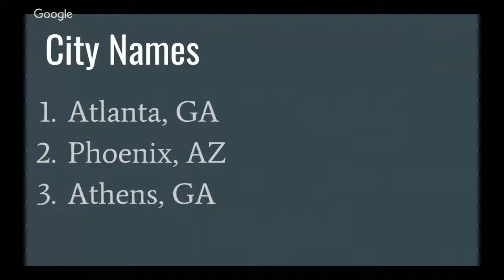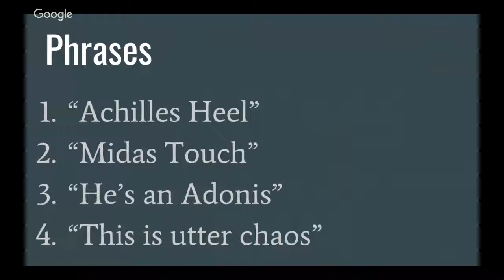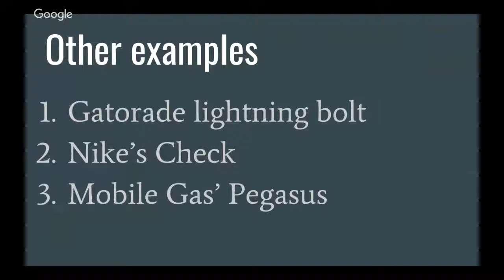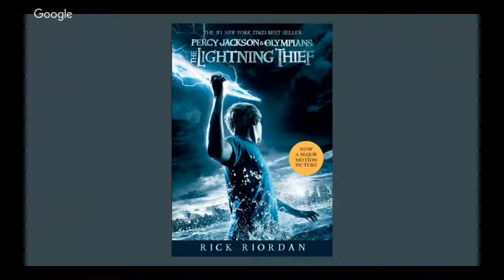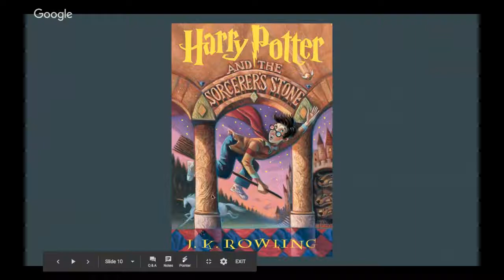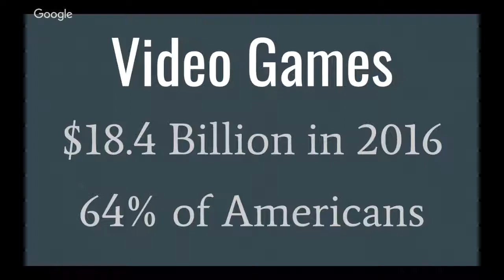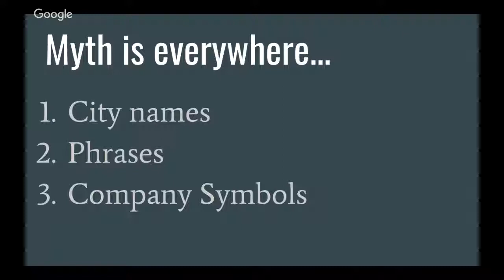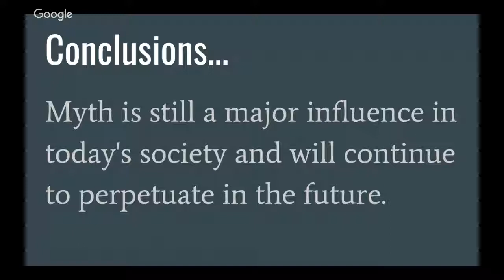Is Myth Still Alive? Examples of Mythology In Modern Times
In this video, Josh identifies the various areas that myth is still actively informing society.

Follow Josh!